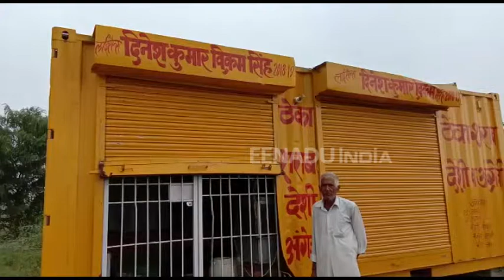बदमाशों ने सेल्समैन को बंधक बनाकर शराब के ठेके से 4.72 लाख रुपए की शराब लूटी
अलवर। जिले के बहरोड एरिया के हमीरपुर में हथियारबंद बदमाशों ने एक शराब के ठेके पर सेल्समैन को बंधक बनाकर लूट की घटना को अंजाम दिया. वारदात की सूचना मिलने पर पुलिस ने एफआईआर दर्ज कर मामले की जांच शुरू कर दी है.